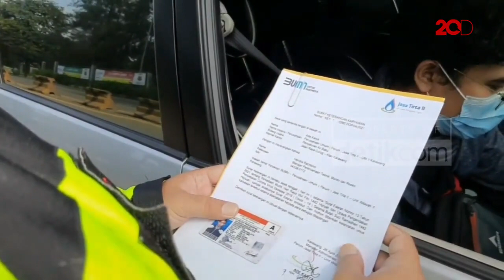Dilarang Mudik! Ini Enam Titik Penyekatan di Purwakarta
Sehari jelang larangan mudik, tak sedikit kendaraan yang diputar balik oleh Polres Purwakarta. Ada enam titik penyekatan di Purwakarta.